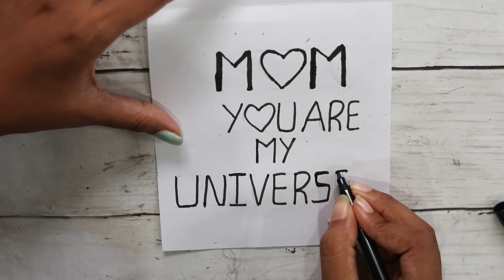MOTHER'S DAY CARD MAKING IDEAS | AWESOME AND EASY MOTHERS DAY CARDS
Mother’s Day is a day for many people to show their appreciation towards mothers and mother figures worldwide.
A small card to show love to the awesome and best person in your life.